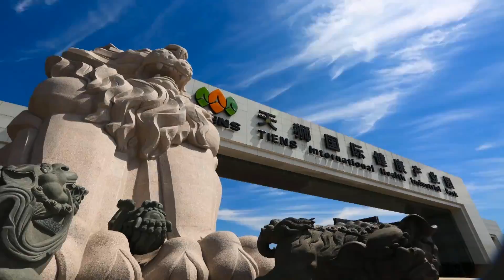VIDEO PROMOCIONAL VIAJE INTERNACIONAL DE HONOR INDONESIA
Los invitamos a disfrutar de los  paradisíacos paisajes de los que serán escenario del próximo Viaje Internacional de Honor, gracias a TIENS! Juntos tenemos el mismo sueño. ‪#‎YoSoyTiens‬ ‪#‎ConTiensvivoexperiencias‬